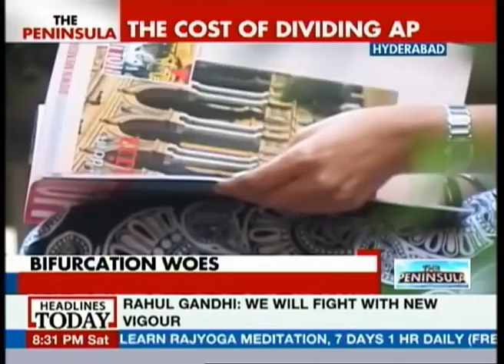The cost of dividing Andhra Pradesh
Headlines Today discusses the cost of dividing Andhra Pradesh.